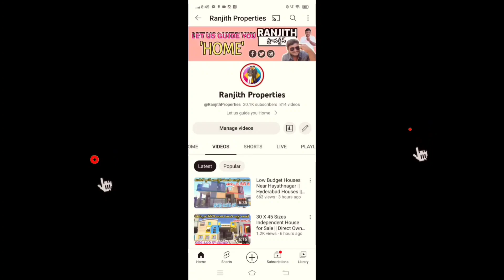2.20 Guntas Agriculture Land For Sale in Zaheerabad || Sanga Reddy || Agriculture Lands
2 bhk flats
2 bhk flats in delhi
2 bhk flats for sale in hyderabad
2 bhk flats in hyderabad
2bhk flats in hayathnagar
2bhk flats for sale in hayathnagar
2bhk flats for sale in vanasthalipuram
2bhk flats for sale in kukatpalli
2bhk flats for sale in lb nagar
Moosarambagh houses
2bhk flat for sale in uppal
2bhk flats for sale in nagole
2bhk flats for sale in peerzadiguda
3bhk flats for sale in uppal
3bhk flats for sale in nagole
2bhk flats
Rental Income Properties for sale
Hyderabad commercial properties
Houses for sale in kotha let
Chaitanyapuri houses
Vanasthalipuram old houses
Old houses for sale in vanasthalipuram
Lb nagar old houses